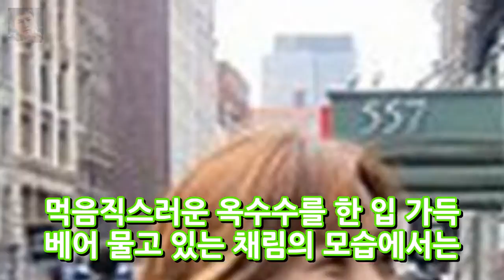채림 근황 그녀 모습 기대된다!! 엔터테인먼트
안녕하세요 반갑습니다. 블로그에 들러주셔서 감사합니다. 다음 네이버 구글 등에서 이슈가 되고있는 오늘 일어난 재미있거나 놀라운것들에 대한 포스팅입니다 오늘하루도 즐겁게 보내시구요 항상 행복하셨으면 좋겠습니다. 블로그에서 필요한정보 잘 얻어가셨으면 좋겠습니다 항상 행복한일만 일어나시길 바래요 채림 근황 또 다른 변신을 위한 숨고르기 중 ? 팔색조 변신을 위해 충전중인 채림 근황이 전해진 것은 본인이 올..
샹떼꼬르 다이어트 효과 식품으로 여름 단기간에 연예인처럼 살빼기?  엔터테인먼트:
레바논 수도 베이루트서 연쇄 자폭테러 발생 IS테러 트위터에 우리소행 주장 헤즈볼라 피의복수  엔터테인먼트:

✅ The content of my videos is the purpose of entertainment. My video does not contain nudity or *아무것도*ually explicit harmless or dangerous content is not violent or bloody does not provoke hatred. I love eve